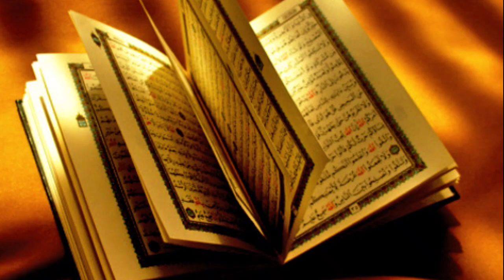রাতের জন্য দুইটি আয়াতে যথেষ্ট। এবং ঘর থেকে শয়তান তাড়ানোর জন্যও এই দুই আয়াতেই যথেষ্ট 😱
আসসালামু আলাইকুম ওয়া রাহমাতুল্লাহি ওয়াবারকাতুহু প্রিয় দর্শক প্রথমে তো আপনার নামাজ লাগবে এবং আল্লাহর উপর পুরো বিশ্বাস রাখবে আল্লাহর হুকুম লাগবে নবীজির সুন্নত আপনার সাথে হতে হবে। তার পরেই এসব আমল আপনার কাজে আসবে আশা করি বুঝতে পারছেন।

your queries...
ঘর_থেকে_শয়তান _তাড়ানোর _দোয়া
ঘরে _উন্নতি_ আসার _আমল _কি
ধনী _হওয়ার_ আমল _কি
ফোনে _কিভাবে_ হওয়া_ যায়
কি _আমলে_ অতি _সহজে _ধনী_ হওয়া_ যায়
ধনী_ হওয়ার _আমল
টাকা _আসার _দোয়া
কি_আমল _করলে _টাকা_ চলে_ আসে
ধনী_হওয়ার _দোয়া
ধনী_হওয়ার_দোয়া_ ও_ আমল
dhoni _ki_vabe_ howa_ jai
dhoni_howar_Amol _ki
ki _amole_ dhoni_ howa_ jai

inlslamic _kahani